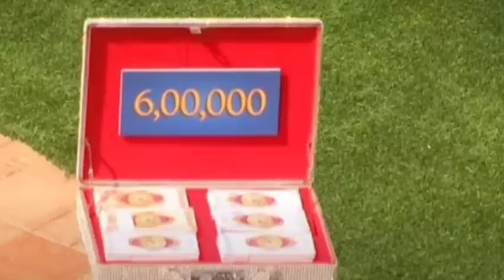🔥വരുന്നു പെട്ടി ടാസ്ക്!ഷിജു പെട്ടി എടുക്കുമോ?!ഞെട്ടി വിറക്കാൻ BB പ്രേഷകർ